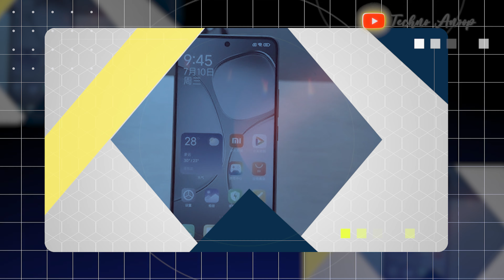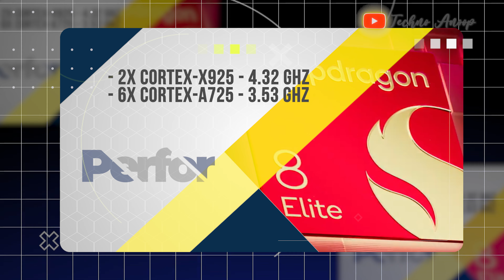Redmi K80 Pro COMING India Soon And SPECS LEAKED | Redmi K80 Pro India Price 🔥🔥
Get ready for the latest addition to the Redmi lineup! The Redmi K80 Pro is rumored to be launching soon, and we've got all the juicy details you need to know. From its expected specs to its potential release date, we'll dive into everything there is to know about this upcoming smartphone. Whether you're a tech enthusiast or just looking for a new device, this video is for you.

❤️ u Guys

Timestamps 👇

00:00 Redmi K80 Pro Intro
00:27 Redmi K80 Pro Launch Date
01:42 Redmi K80 Pro Built & Design
03:10 Redmi K80 Pro Display
04:04 Redmi K80 Pro Performance
05:06 Redmi K80 Pro Camera
05:57 Redmi K80 Pro Battery
06:18 Redmi K80 Pro Sensor & Security
06:38 Redmi K80 Pro OS
06:56 Redmi K80 Pro Variants
07:32 Redmi K80 Pro Price

Credit:
Editing & VO: Anoop Chatterjee
Video & Image Source: Tipster

My Gears